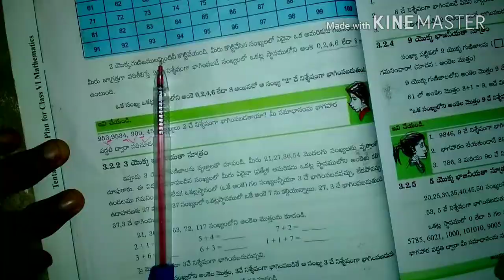AP TET DSC LATEST INFORMATION|| MATHEMATICS EDUCATION || TRICKS TELUGU